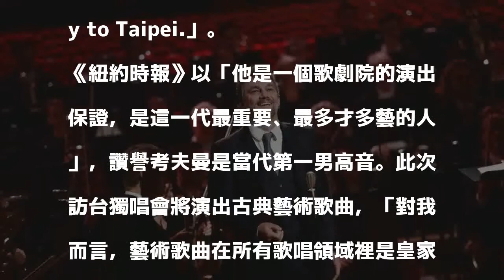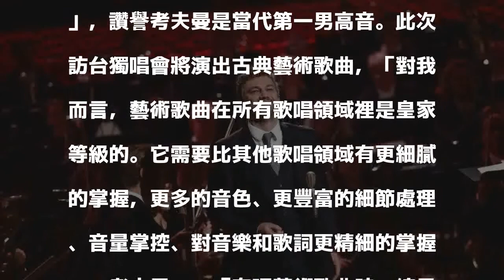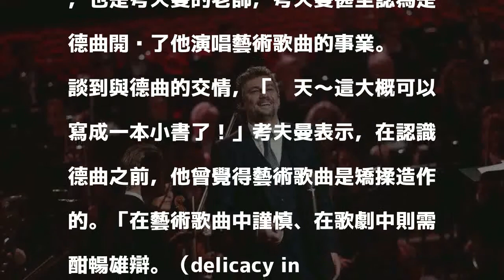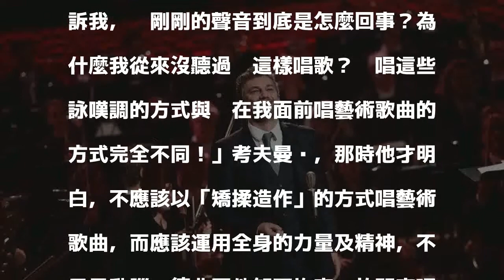台北我來了！ 男高音之王考夫曼首訪台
考夫曼將於11月8日首次在台舉辦唱會。（牛耳藝術提供）〔記者凌美雪／台北報導〕「台北，我來了！」當今古典樂壇炙手可熱的華格納男高音一哥喬納斯．考夫曼（Jonas Kaufmann），終於踏上首次訪台演出的行程，考夫曼於昨日由德國出發前接受越洋訪問時表示「非常期待這次的演出」，因此，特別提早出發來台準備，還很高興地在臉書貼上登機後的照片說：「On the way to Taipei.」。

發表評論評論如下。